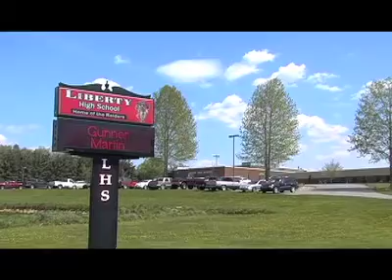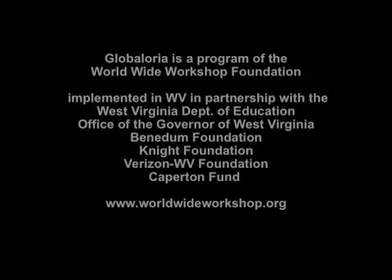Becoming Savvy with Public Media